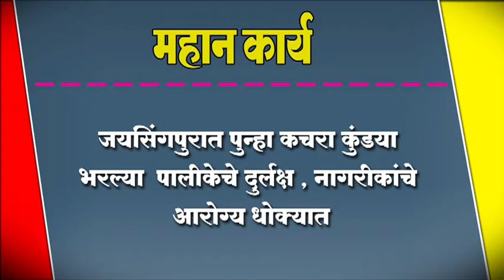जयसिंगपुरात पुन्हा कचरा कुंडया भरल्या ; पालीकेचे दुर्लक्ष , नागरीकांचे आरोग्य धोक्यात